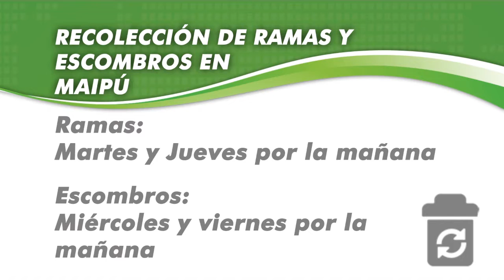Maipu Informa 766